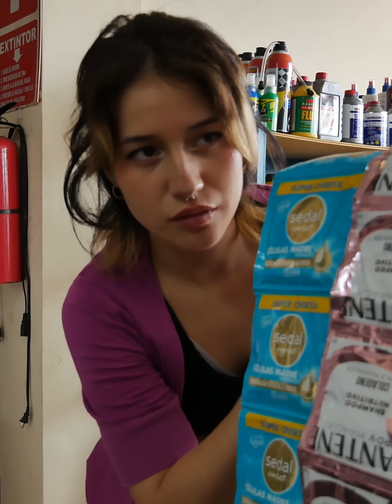Se van al d3scu3nto con el tendero, la deuda de su esposo